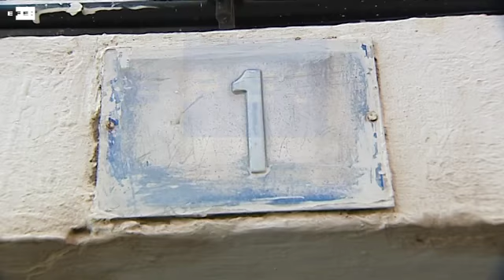Fallece una mujer en el incendio de su casa en Alfara del Patriarca (Valencia) .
Alfara del Patriarca (Valencia),  abr (EFE).- Una mujer de unos 55 años murió anoche en un incendio registrado en su vivienda en la localidad de Alfara del Patriarca, muy cercana a la ciudad de Valencia, han informado fuentes del Consorcio Provincial de Bomberos.